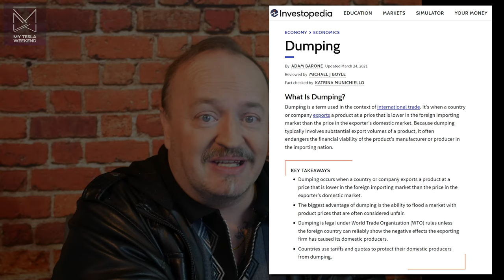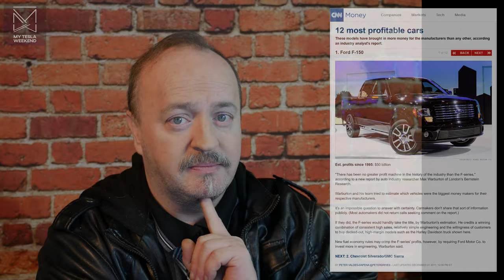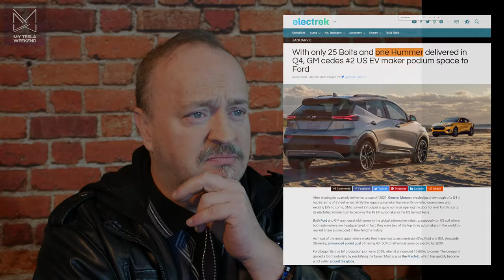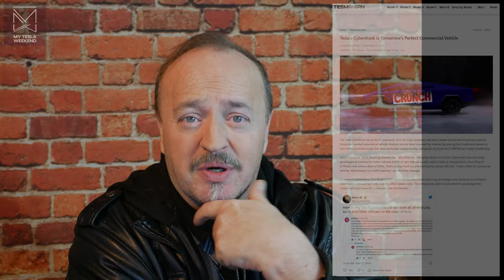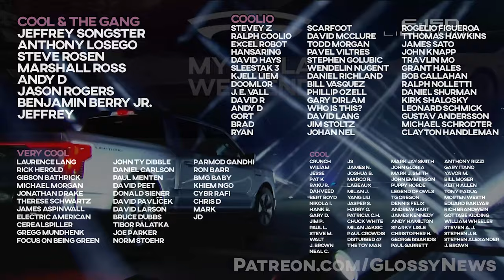Lightning is Better than CyberTruck?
Responding to viewer questions with insight and citations, as I do. Is the CyberTruck good for work? How big is the battery on the CyberTruck? How far can I tow with a CyberTruck, and things like that.

Answering more of your burning questions and addressing viewer concerns.